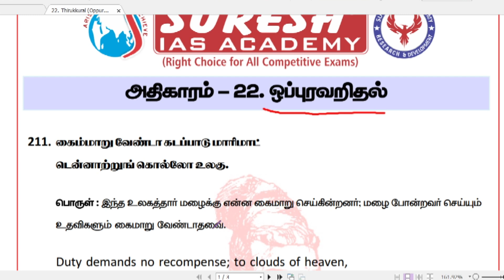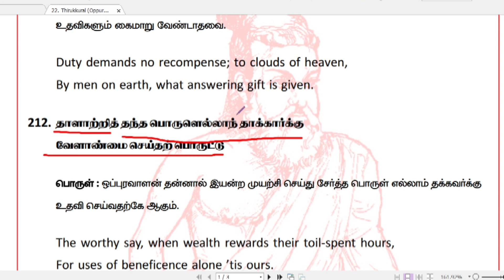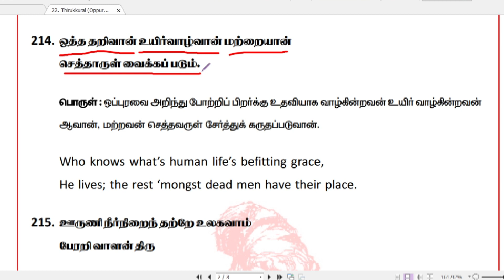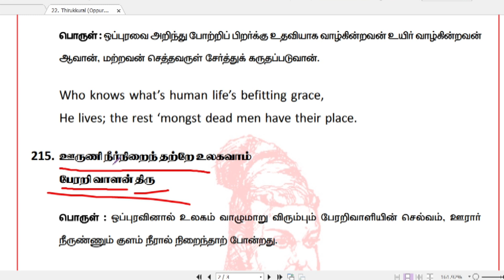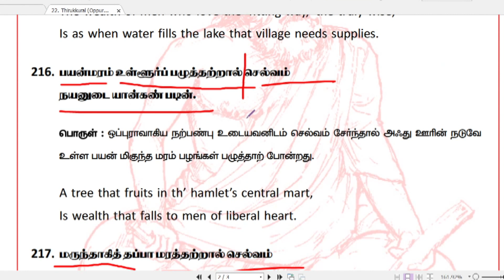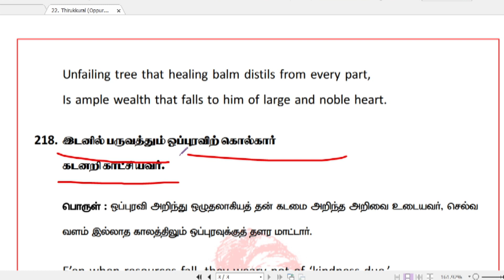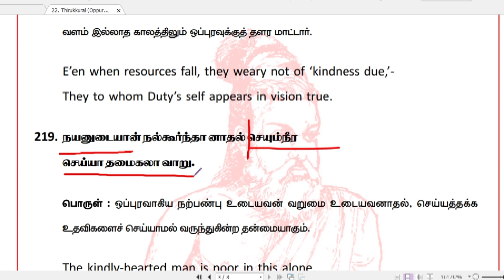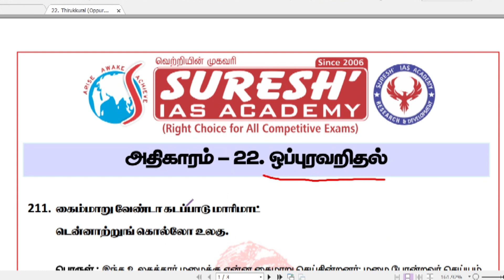TNPSC | திருக்குறள் | 22.ஒப்புரவறிதல் | Suresh IAS Academy